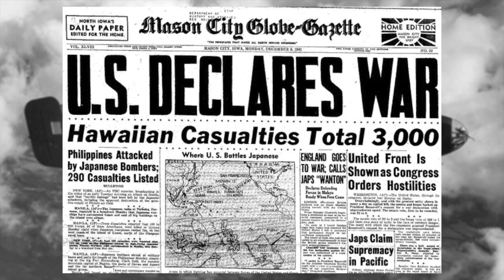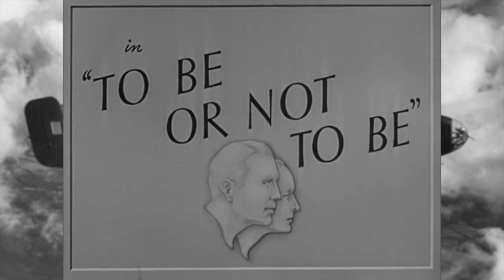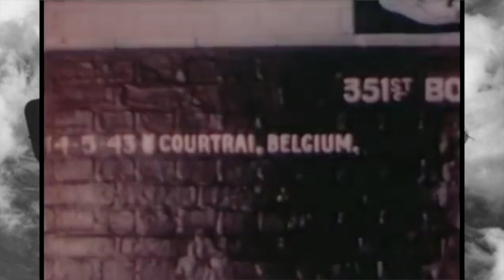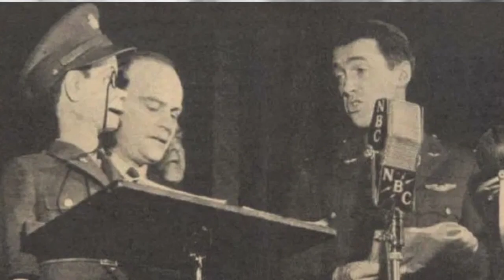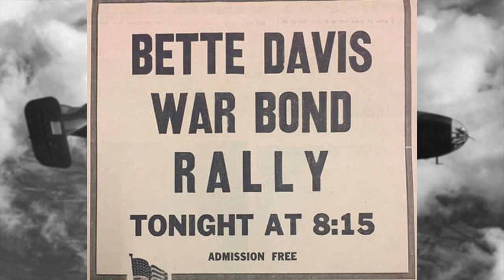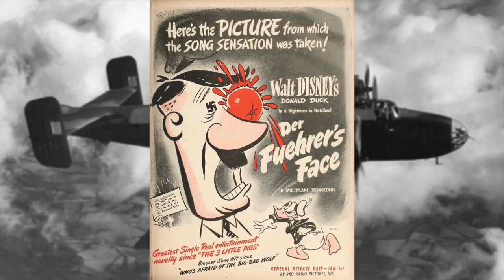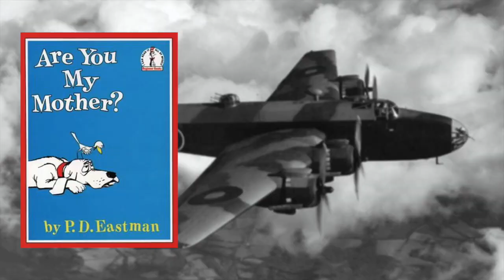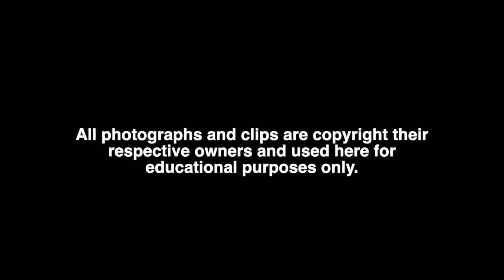Hollywood Goes to War - World War II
On December 7, 1941, America joined the Second World War and Hollywood was quick to follow.  In this great one hour class from North Metro TV Studio Manager and Anoka County Film Historian Eric Houston, you’ll find out all about how the movie industry switched gears to support the war effort and join the fight.  You’ll learn how Veronica Lake’s hair helped the war effort, why Clark Gable sought active combat as a member of the US Air Force, and how the war reunited Marlene Dietrich with her mother.  Plus, you’ll see rare, top secret films and cartoons made by Hollywood exclusively for our fighting men and women.  It’s a must see salute to Hollywood and the greatest generation!